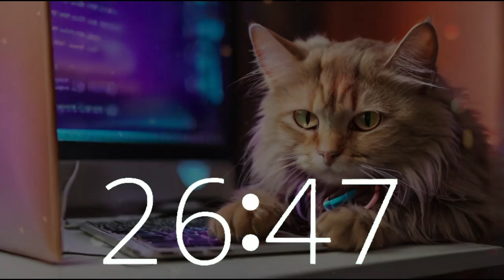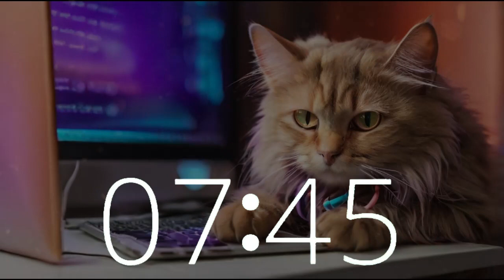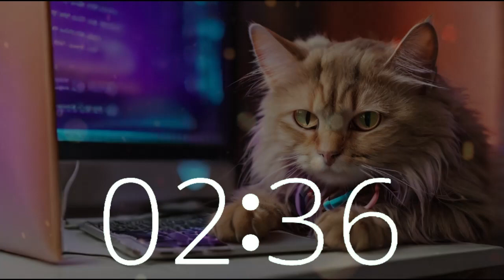🕒 1 Hour 25 Minute Timer | Lofi House Music for International Rescue Cat Day 🐱🎧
Join Techtonic Grooves' dynamic world as we celebrate International Rescue Cat Day with our special 1 hour 25 minute music timer featuring a countdown and 10-second warning alarm! Dive into a blend of upbeat lofi house music while an image of a cat coding at a laptop computer sets the mood.